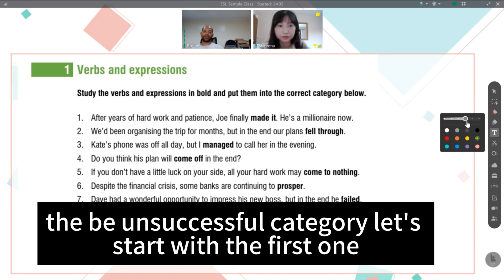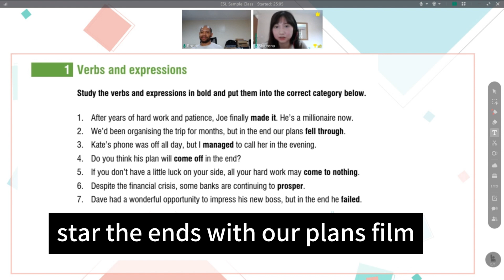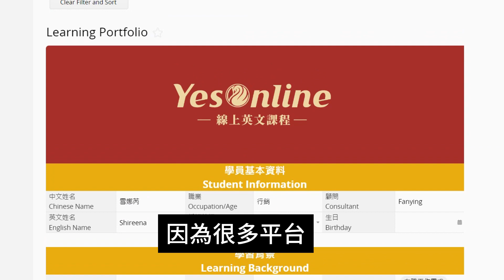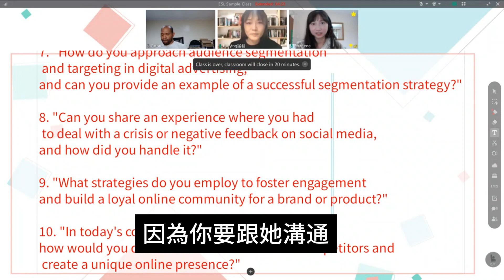留英角度分享學英文的4大好處 Plus！ YesOnline線上英文二次體驗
這次一起合作的是 @@yesonline_english 英文不賴 ，一個讓學習英文變得更輕鬆有趣的線上平台 — YesOnline。在這個影片中，我將深入介紹 YesOnline 的各種特色，了解為何這是學習英文的絕佳選擇。YesOnline體驗心得🔗

YesOnline 提供了全方位的英語學習體驗，包括即時互動的課程、豐富的學習資源和個人化的學習計畫。這不僅是一個學習平台，更是一個打破語言障礙的平台，能夠輕鬆自在地進入英語世界。

在影片中，我將分享我自己的使用心得，以及 YesOnline 如何幫助我提升英文水平。如果您也在尋找一個實用而有效的英語學習管道，那麼你可以試聽看看 YesOnline ，試聽不用錢~ 點選影片開始了解吧!

00:33 YesOnline特色介紹與二次體驗考量
01:34 為什麼學英文重要原因1
02:25 為什麼學英文重要原因2
03:36 為什麼學英文重要原因3
04:07 為什麼學英文重要原因4
04:41 上課實境
05:54 課後講評
07:06 推薦YesOnline顧問
07:31 AI英文學習

🎼Background Music

📹 editing &fliming
古小兔